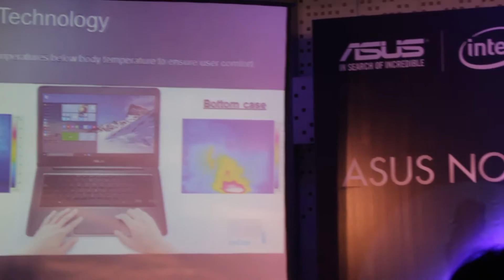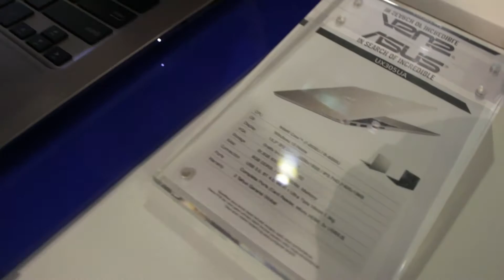Hands-on Asus UX305UA by pemmzchannel pada Event Asus Unveil 2016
EventAsus Unveil 2016 Merupakan acara launching beberapa Notebook-notebook stylish Asus yang akan dipasarkan di Indonesia tahun 2016 ini.
Bagaimana serunya acara ini?
Dan produk Asus terbaru apa saja yang di launching pada event ini, Simak video liputan pemmzchannel di acara tersebut ya.